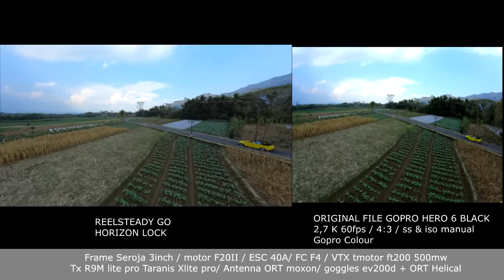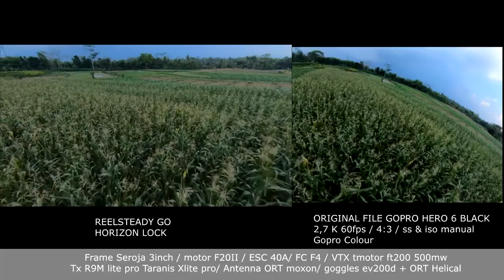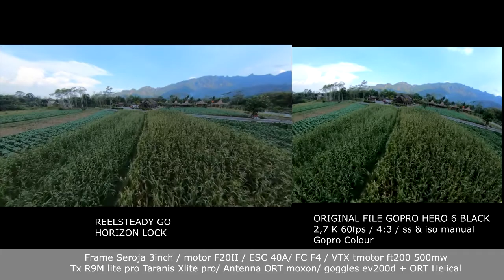Gopro 6 Render pakai ReelSteady Go /RSGO auto Smooth cinematic look